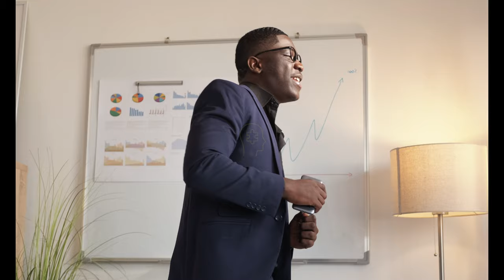Prends le Contrôle de ta Vie Aujourd'hui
Dans un monde où les défis semblent insurmontables et où les doutes menacent de submerger, une voix résonne, insistante et pleine de conviction. Elle parle avec une passion enflammée, transmettant un message de résilience et de détermination. Cette voix, empreinte de force et de compassion, cherche à éveiller l'esprit de celui qui l'écoute, à l'encourager à se relever malgré les adversités.

Elle décrit le combat intérieur comme une bataille épique, une lutte entre la volonté de persévérer et les tentations de l'abandon. Elle peint un tableau vibrant de l'importance de trouver sa passion intérieure, cette flamme qui brûle au plus profond de l'âme et qui guide vers la victoire.

À travers des mots empreints de courage et de conviction, cette voix exhorte à la résistance contre les forces de la complaisance et de la négativité. Elle évoque la solidarité, rappelant que même dans les moments les plus sombres, l'entraide et le soutien des amis sont des armes puissantes.

Finalement, elle laisse entrevoir la lumière de l'espoir, affirmant avec certitude que la victoire est à portée de main pour ceux qui osent affronter les épreuves avec détermination. Cette voix, tel un guide intrépide, invite à embrasser la vie avec passion et à avancer sur le chemin de la réussite, sans jamais baisser les bras.

Découvrez votre Motivation Conceptuelle